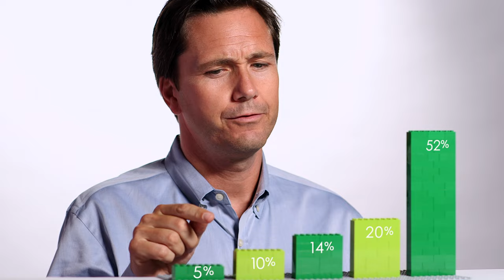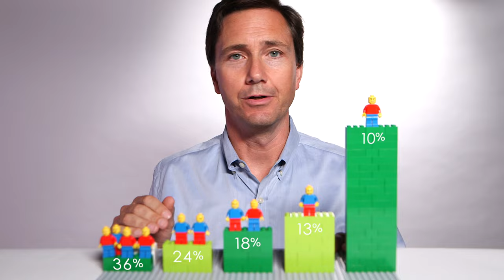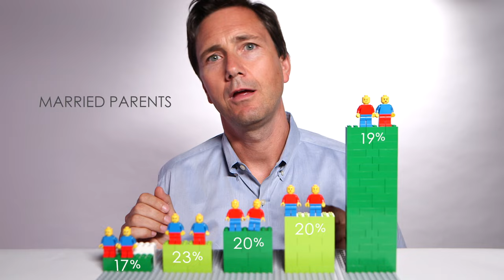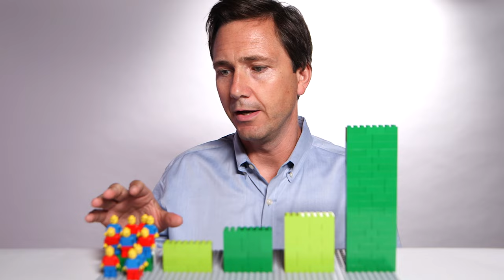Is America Dreaming?: Understanding Social Mobility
Brookings Fellow Richard Reeves explores inequality and opportunity in America with Legos, using them to explain the chances for economic success of Americans born at the bottom of the economic ladder. Reeves shows the chances that the poorest fifth of Americans have to rise to the top, based on their race, the marital status of their mothers, and their level of education.

Tweet Richard Reeves at @RichardvReeves